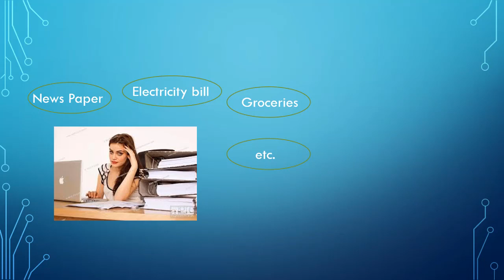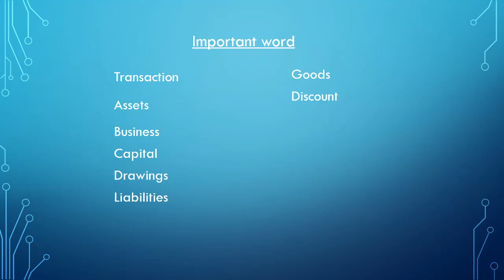Tally ERP 9 Tutorials in Hindi Intro #01